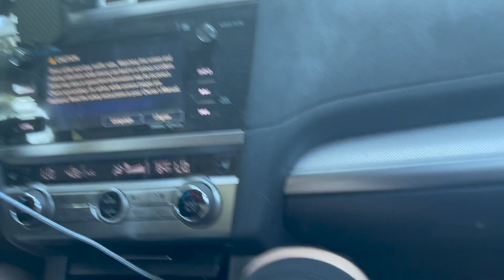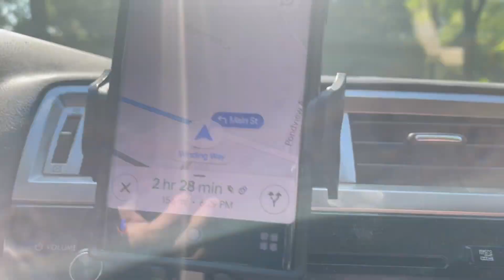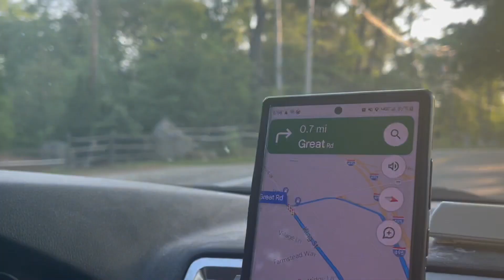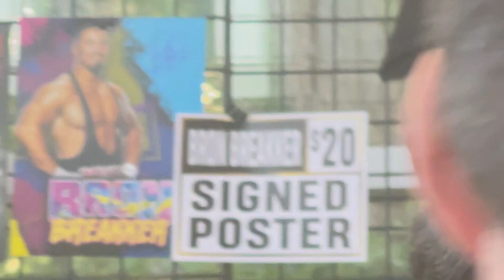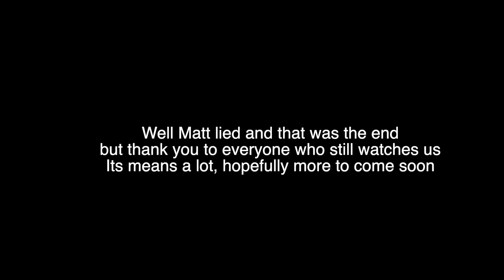Day In The Life: NXT Battleground 2023